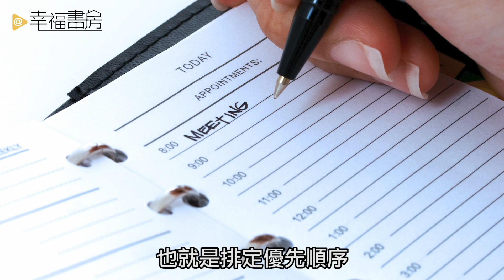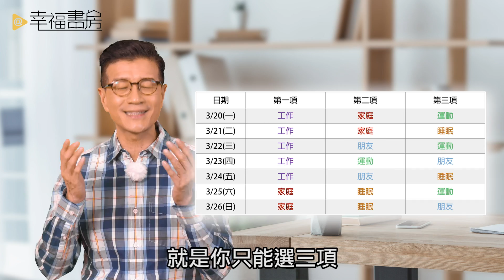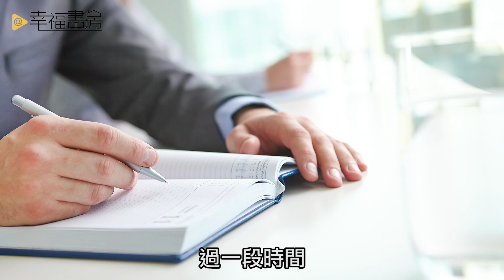感情/事業/家庭無法兼顧嗎? 試試每天選3件事的神奇效果！ | 吳若權幸福書房 | 《選3哲學》遠流出版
臉書行銷總監蘭蒂．祖克柏，也就是臉書執行長馬克．祖克柏的姊姊曾長期陷入生活失衡的狀態，她是怎麼調適的，她又領悟到了些甚麼?

歡迎追蹤我一起讀好書
Line@ - @ericwu